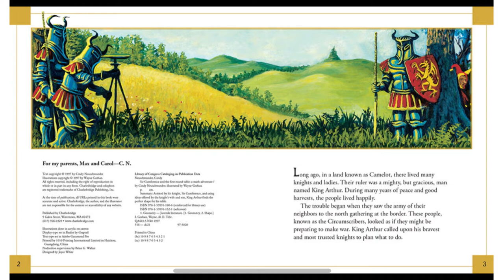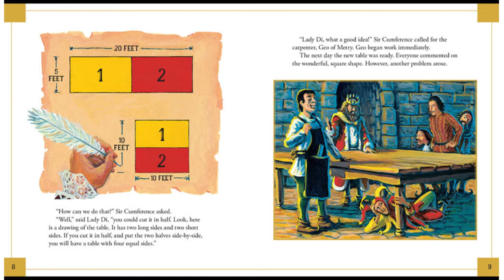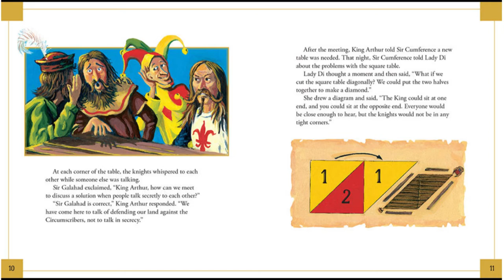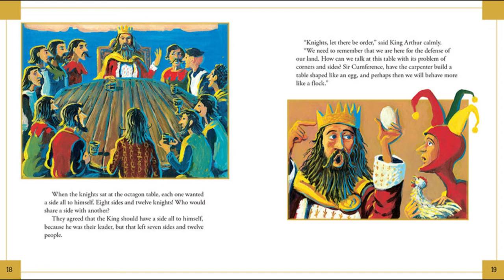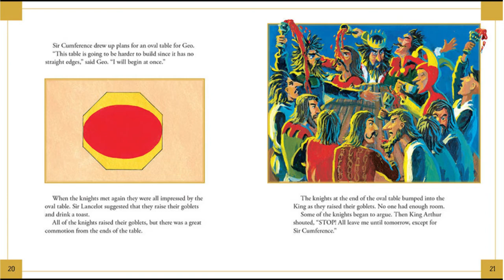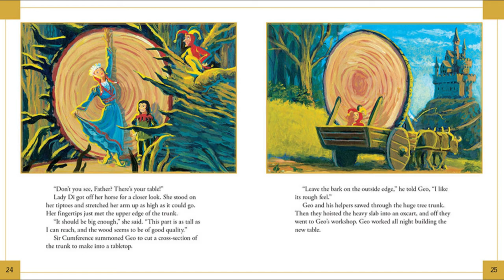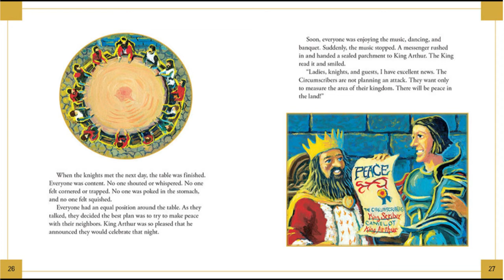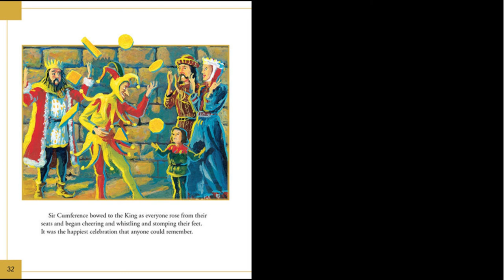Math Read Aloud: Sir Cumference and the First Round Table | Elementary Math Stories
This math read aloud is a part of my elementary math stories series!  This book by Cindy Neuschwander is a fun math adventure about Sir Cumference, Lady Di of Ameter and their son Radius who are trying to solve a geometry problem of how 12 knights can sit comfortably around the table with King Arthur to discuss peace with the enemy. Get your geometry knowledge together to help them solve this problem!  This book is fun and accessible for everyone!!

If you have any questions or comments, ask in the comment section 😊

This channel focuses on math stories for story time, solving math problems, and general learning!

Music Artist:  Harmony
Song: It’s Like Everyday
Publishing: Jack Russell Music Ltd.

I am also a private tutor on Zoom for children up to grade 7.

I have an Associate Degree in Deaf Studies, a Bachelor’s Degree in English Literature, and a Master’s Degree in Childhood Education.  I’ve been tutoring students for over 20 years!
I absolutely love what I do!!

FAQ:
London, England 🏴󠁧󠁢󠁥󠁮󠁧󠁿
•Where are your parents from?
Jamaica 🇯🇲 W.I
•Are you married?
Yes
•Do you have children?
Yes